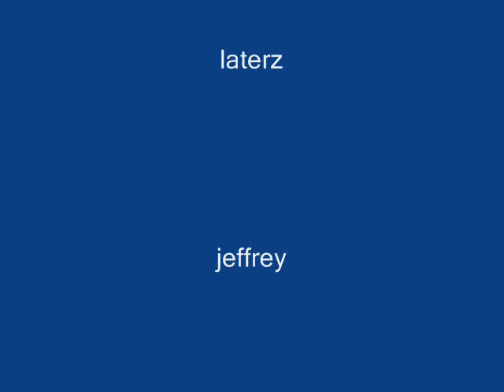inside the ice cream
yeah I have this time a short movie to made it but there comes fast more